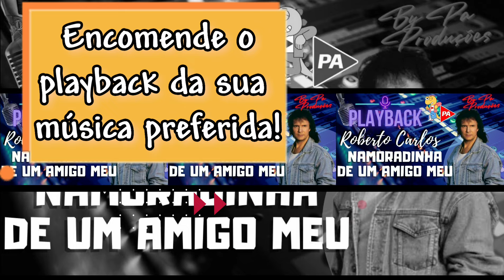Playback - Namoradinha de um Amigo Meu (Roberto Carlos)